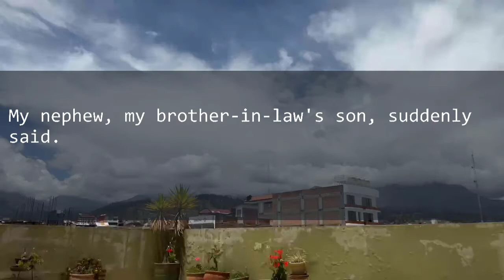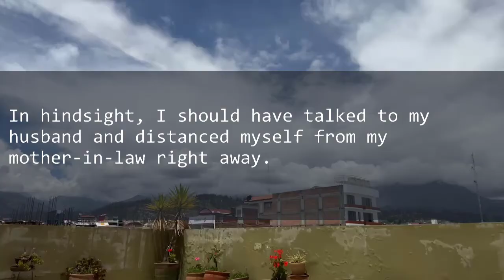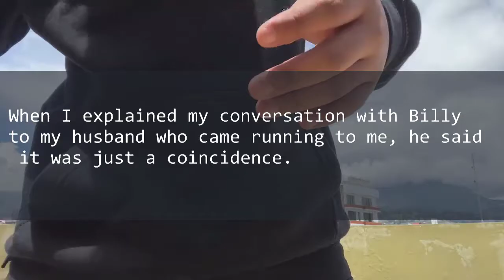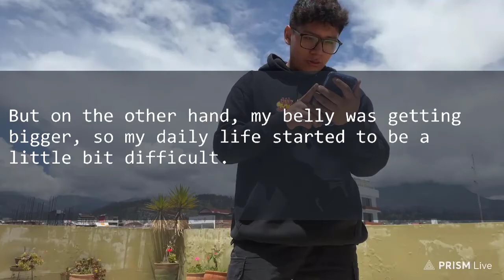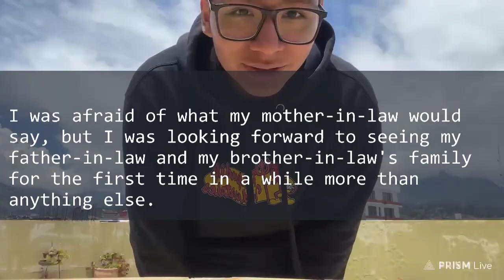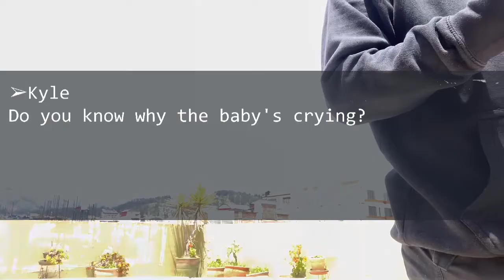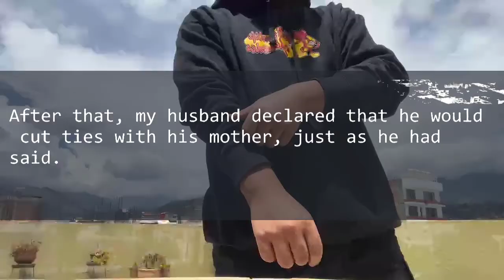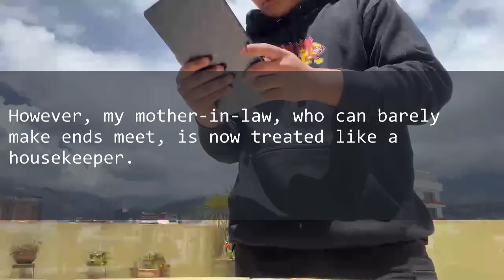MIL constantly bullies me, and when I'm at my limit, my nephew uses his mystical powers to save me!